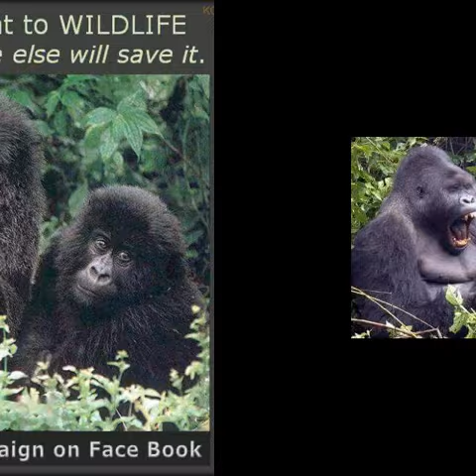In English Amazing beautiful primates. In Spanish Increíbles primates increíbles.